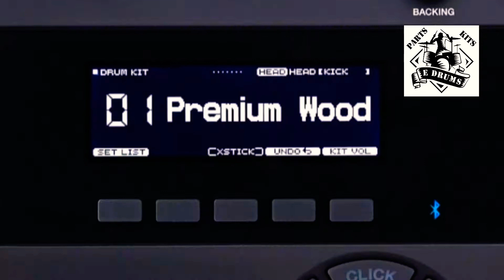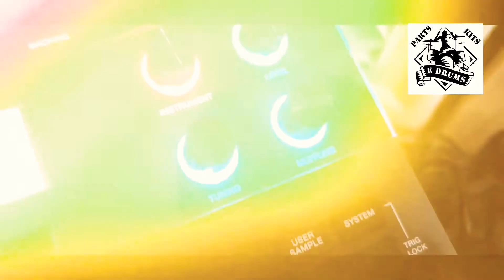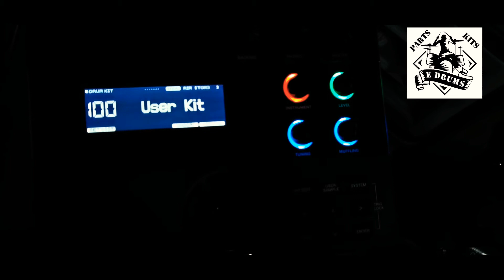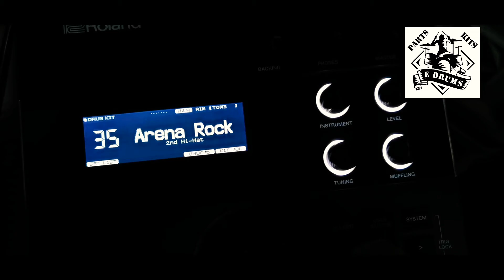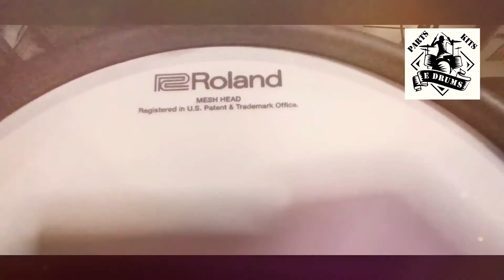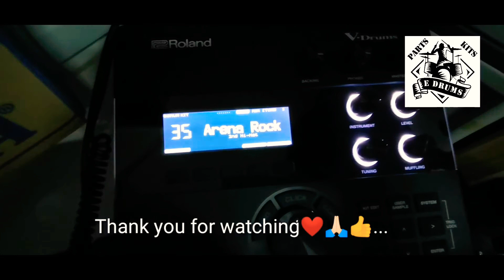NEW Technology VDRUM I DIGITAL Snare & DIGITAL RIDE I Powerful Drum trigger Module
This is not a paid video clip...

In this short clip, I have tried and tested the new technology for vdrum oe electronic drum. Quick functional test of all the pads, including my favorite PD140digital snare, the first of its kind. The unparalleled gem Cy18digital ride..

The pads themselves are a key feature of the TD-27KV. Once upon a time, you could only find the PD-140DS snare pad (with that 14” x 4.3” shell it is more drum than pad), and CY-18DR ride cymbal pad with Roland’s TD-50 kits.

This making this the first time they’ve been bundled in with a more affordable kit. The difference with these drum-like pads is that both are equipped with Roland’s digital sensor technology, which sees positional sensors complementing the standard zone trigger, all helping to eliminate ‘hot spots’ and mis-triggers. Across the playing surface, there's a greater resolution of triggering.